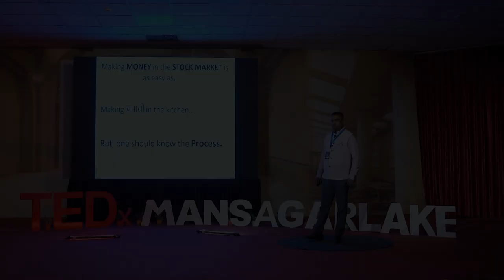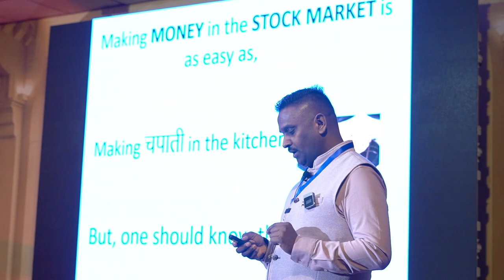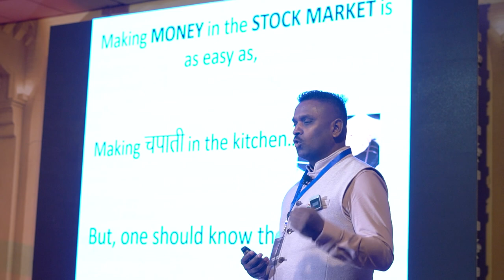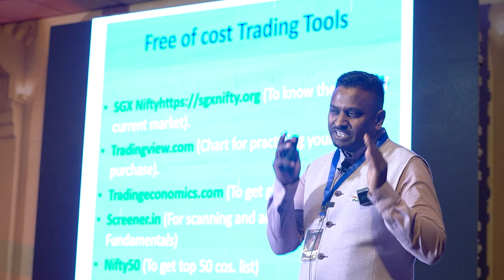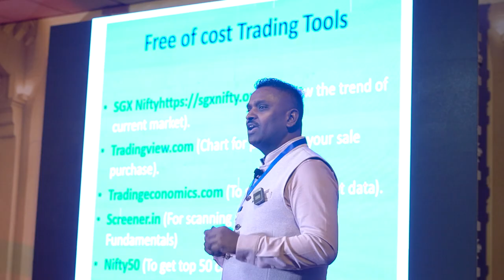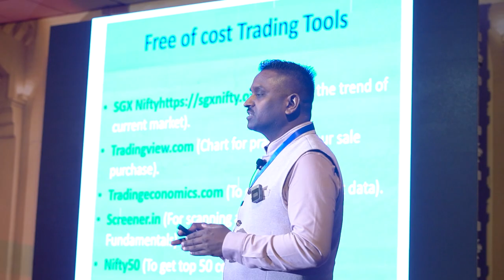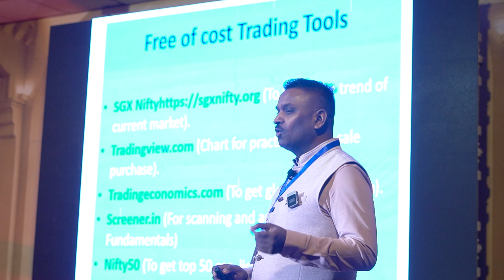Street Vendor to Dalal Street Trader | HARVINDER MATHUR MATHUR | TEDxManSagarLake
Making money in the stock market is as easy as, making chappati in the kitchen, but one should know process.
Learn the art, practice it with patience and stick to process to become profitable professional stock trader.
 "Navigating the journey of business growth and success! 25+ years of experience in hospitality, real estate and training. Mentoring and training 1000+ people in sales and strategic operations. Let's make it Groअथ् together!!

Serial Entrepreneur and Business Strategist. Dreamer, Doer and Achiever. Helping businesses soar to new heights with strategic advice & expertise.
Passionate about helping people with their finances. Focusing on creating greater income tax payers and leveraging the power of share market to maximize returns. Let's make money together! Making money in the stock market is as easy as making चपाती in the kitchen but one should know the process to make profit" This talk was given at a TEDx event using the TED conference format but independently organized by a local community.